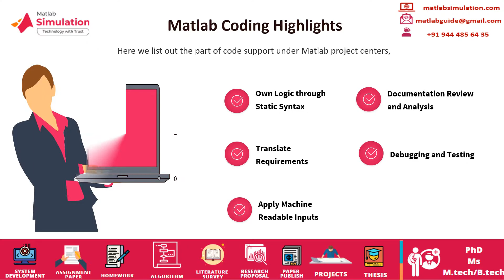Matlab Project Centers | Matlab Best Project Centers in India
Matlab Project Centers deals with our expert best center research consultancy services host a group of powerful kinds a master academic scholar.
Here we label our factors used by the Matlab project centers below are Suited Applications, Processes Involved, Comparative Results, Methods, Algorithms, and Techniques, Face Recognition Issues, Inputs (Video / Images). Our expert’s integrity and intelligence quality to possess for scholar’s enormous way.